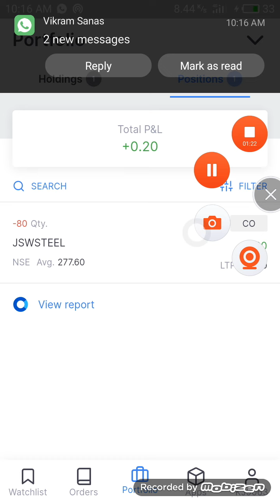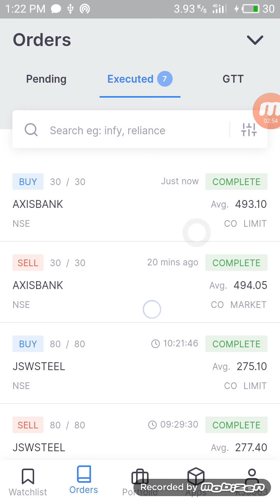Live Trading - 31.08.2020